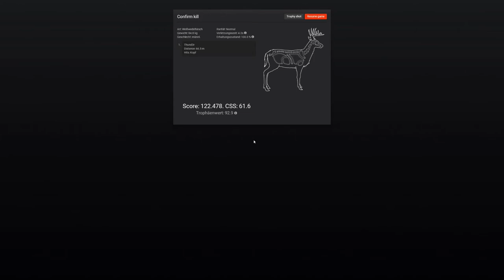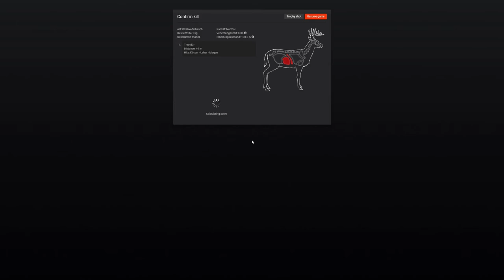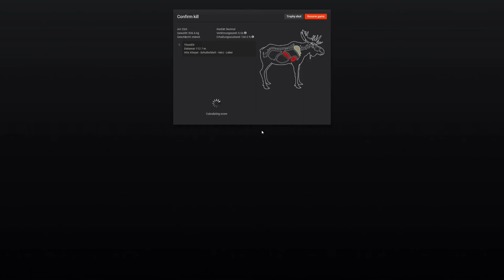Redfeather Falls: Whitetail & Moose Hunt - theHunter Classic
Map: Redfeather Falls
Weapon: .300 Bolt Action Rifle with 5.5-22x56mm Scope

theHunter Classic
by Expansive Worlds, Avalanche Studios Group

The most realistic online hunting game ever created is available now, for free!
Experience the thrill of the hunt in vast, open-world environments ranging from the desolate Australian outback and overgrown swamps of Louisiana
to the dramatic landscape of the Austrian Alps.
As a hunter, you will use everything from crossbows to handguns and state of the art bolt action rifles to track, spot and harvest your prey.
Realistic animal behaviors and persistent online features provide a living, open world where you can explore at your own pace or compete with other players for bragging rights.

Key Features:
theHunter Classic was first released in 2009, and is still continuously updated with new weapons, species, environments, equipment and features.
There’s a treasure trove of content for hunters to discover here, and more is still coming!

Explore 12 vast and endlessly varied environments with detailed graphics, complete with a full day cycle and immersive weather effects - from the sub-arctic Alaska to the swamps of Louisiana.

Form a hunting team and experience co-op multiplayer with up to 7 friends (or complete strangers).

Hunt 45 lifelike species, all recreated in painstaking detail from looks to behaviours: Bison, Moose, Red Deer, Rocky Mountain Elk, Roosevelt Elk, Alpine Ibex, Bighorn Sheep,
Grey Wolf, Coyote, Red Fox, Arctic Fox, Bobcat, Water Buffalo, Rusa Deer, Sambar Deer, Banteng and Magpie Goose.
Occasionally, on Halloween night, some players swear they saw Werewolves too!

Extensive online features.
Increase your skills, increase your stats and get creative with Trophy Shots.
Take part in competitions and climb the leaderboards or go on challenging missions to earn achievements.
Join the biggest and friendliest online hunting community. We are all about helping and sharing our achievements.
Show off that incredible set of antlers, proudly mounted in your private Trophy Lodge, or check out other accomplished hunters’ hauls for inspiration.
Having trouble tracking and harvesting that big one? Ask the community, many of whom are real-life hunters, and get a helping hand.

Progressing and Acquiring Items in the Game:
In theHunter Classic, a generous amount of content is available for free. Right at the outset two weapons (.243 Bolt-Action Rifle & 12 GA Single Shot shotgun) and a great equipment loadout is available at no cost.
Additional items such as weapons, equipment, clothing and ammunition can be acquired with gm$, in-game currency that can be earned through playing the game, or em$, in-game currency that can be purchased
for real-life money or earned through winning in-game competitions.
By hunting certain species and using certain items in the game, you are able to hone your skills and improve as a hunter.
As these skills increase, more abilities unlock. With time and practice, you will be able to tell weight and gender from a simple animal track, and develop steadier aim for a range of weapons.

Achievements can be earned through diverse in-game activities.
Each achievement adds to your HunterScore, which can be used to track and compare your progress with other hunters.
Increasing your HunterScore also unlocks upgrade items such as pouches and holsters for your rifles.